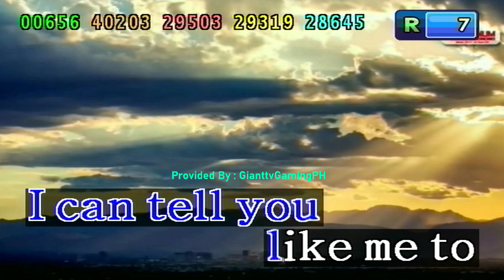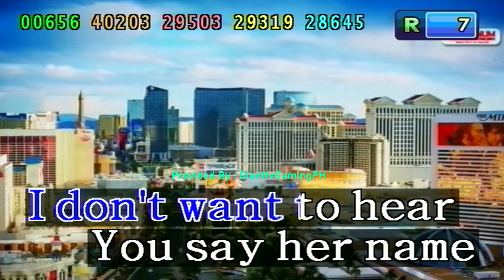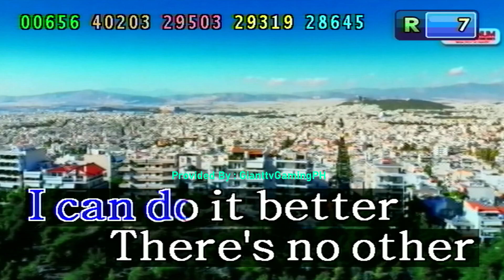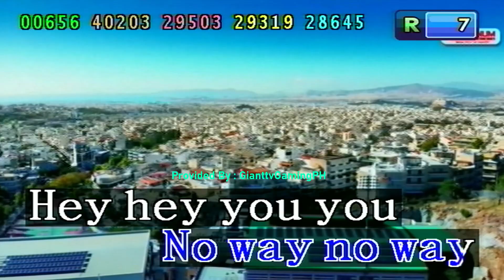Girlfriend - Avril Lavigne (Karaoke/Lyrics/Instrumental) HD (Kapitan 2 Ver 1.5)